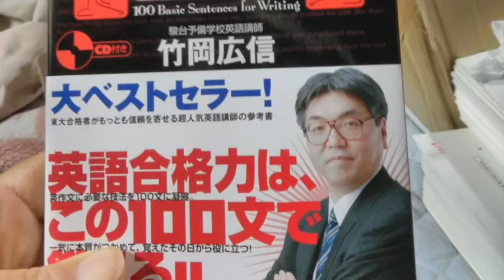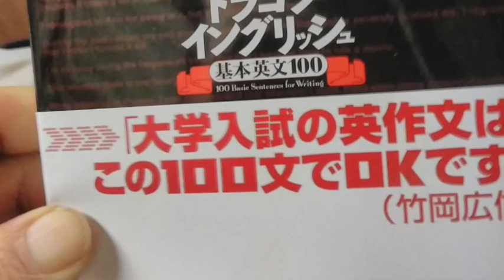ドラゴン英文100 11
英作文